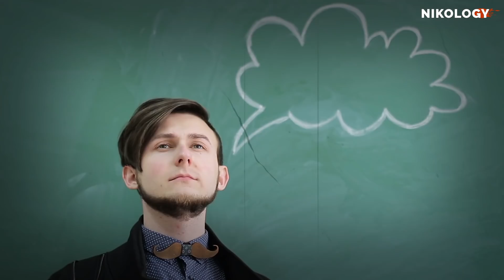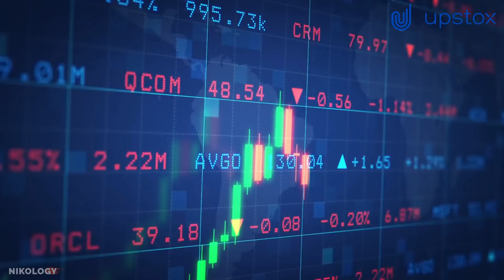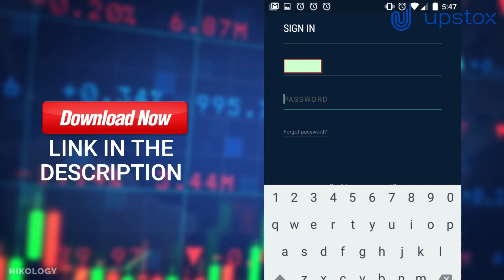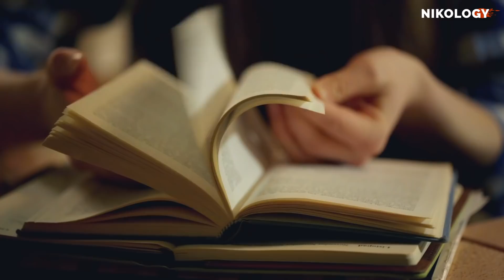क्या सिर्फ सोचने से जिंदगी बदल सकती है ? | Powerful Motivational Video for Success Life | Nikology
Watch this powerful hindi motivational video to get inspired for success in Life. This motivational video in hindi for success in life

In This video im talking about power of thoughts and your mind, Your idea can change your life… We become what we think. What we become is the result of our thinking. There is so much power in our thoughts that it can change our life completely. A person has asked us: Are our thoughts, our own thoughts the biggest source of motivation in us? Today we are going to answer this question here so watch till the end.

Leave a Massage On Instagram @Nikologyy

At The Nikology you will find a best Motivational and inspirational videos and most powerful speeches for success life and more by Niraj Patel. Nikology Just Want To Help People To Get More Easily Through Difficult Times, I support your thought and your dreams